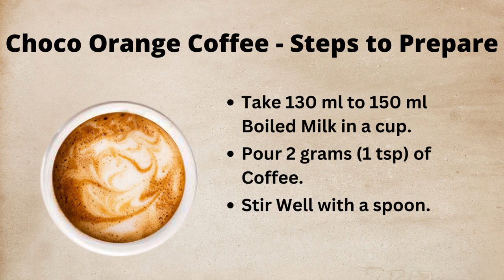Teacurry Choco Orange Coffee - Premium Arabica Instant Coffee - No Artificial Flavor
Choco Orange Coffee is a unique and flavorful blend of premium coffee beans, rich chocolate, and zesty orange. This coffee is perfect for those who love the combination of sweet and tangy flavors. It's the ideal beverage to indulge in when you want a sweet treat, but also need a caffeine boost to power through the day.
The aroma of Choco Orange Coffee is sure to make your mouth water. The delicious fragrance of roasted coffee beans mixed with the sweet aroma of chocolate and the tangy scent of orange peel will tantalize your senses. It's a perfect way to start your day and awaken your senses.
When it comes to taste, Choco Orange Coffee delivers an unparalleled experience. The smooth, rich taste of coffee is complemented by the sweetness of chocolate and the tanginess of orange. The balance of flavors is perfect, making it an irresistible treat for coffee lovers.
Choco Orange Coffee is a perfect pick-me-up for those who need an energy boost during the day. The caffeine in the coffee provides a quick and effective energy boost, while the chocolate and orange flavors provide a natural and delicious way to satisfy your sweet tooth. This coffee is an excellent alternative to sugary drinks, providing a healthy and delicious alternative to traditional sweets.

Why Teacurry?